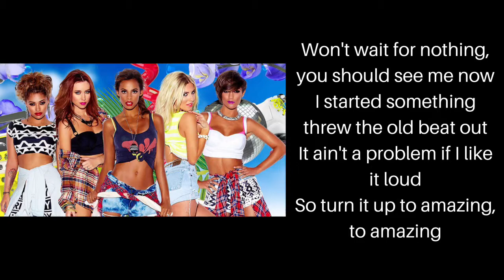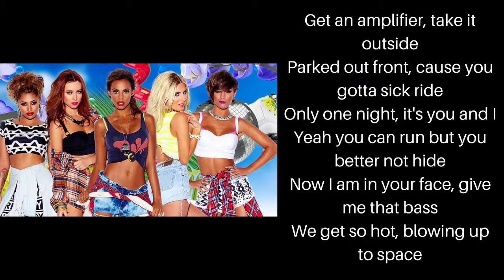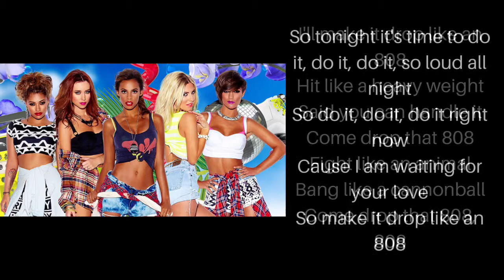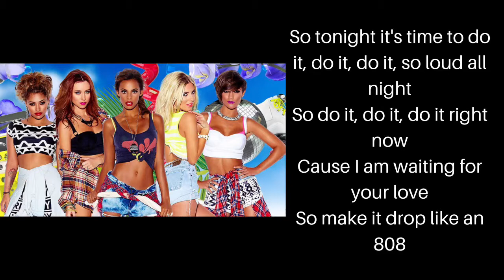The Saturdays - 808 | Lyric Video.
Lyric video for The Saturdays 808.

I am also a Libra, Songwriter, Music Lover, Author, and owner of Lunar Girl.